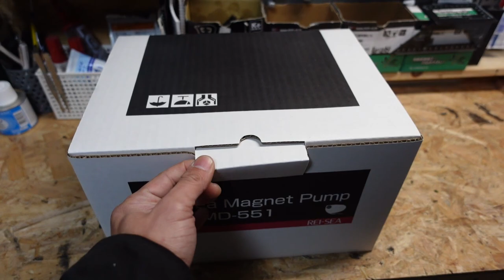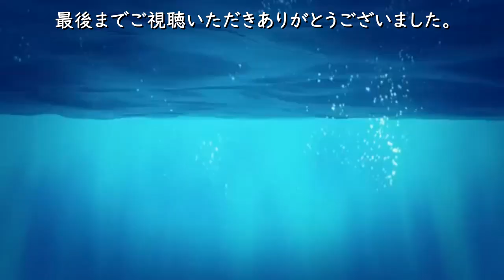【DIY】1500水槽用の濾過ポンプが届いたので台座作って設置します！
ドラゴンボールフィギュアの売却でアクアルーム制作資金調達中！

ドラゴンボールフィギュア【ヤフオク】出品中

▼REI-SEA マグネットポンプはこちらから購入できます↓
・RMD-551